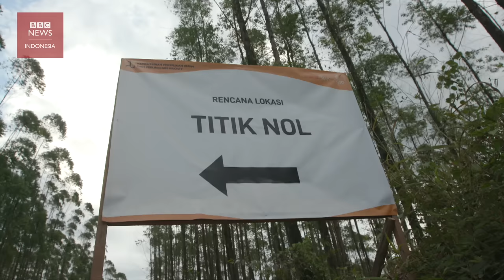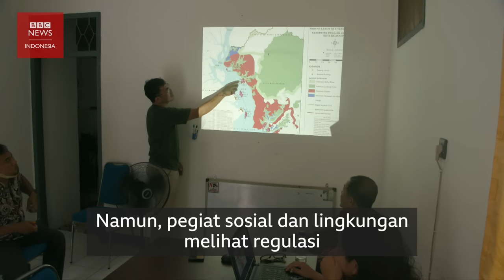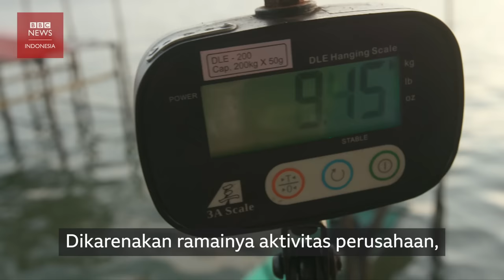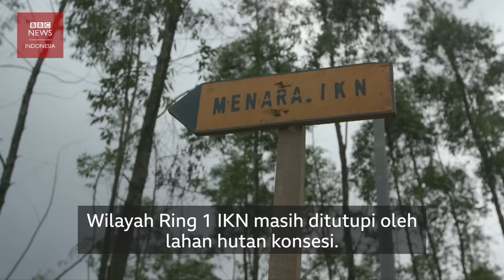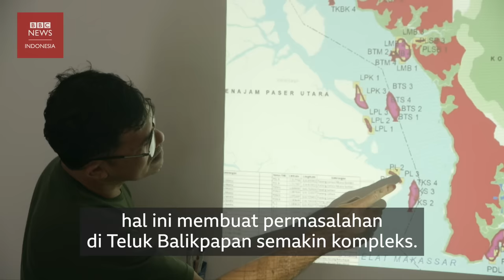'Terancam' pembangunan Ibu Kota Nusantara: Pesut tersudut, nelayan tersingkir - BBC News Indonesia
Tim BBC Indonesia menjelajahi Teluk Balikpapan untuk mencari pesut pesisir yang keberadaannya kini kian langka.

Yayasan Konservasi RASI yang memonitor pesut pesisir menyebut, pada tahun 2015 hanya tersisa 73 ekor pesut di Teluk Balikpapan.

Habitat mereka terus bergeser ke bagian hulu teluk seiring dengan masifnya industri di Teluk Balikpapan, dan kini semakin terancam dengan rencana pembangunan Ibu Kota Nusantara.

Sejak Agustus, pembangunan mega proyek IKN telah dimulai. Untuk mendatangkan berbagai kebutuhan dan material ke daratan, Teluk Balikpapan dijadikan jalur logistik.

Pemerhati sosial dan lingkungan khawatir teluk akan semakin ramai dan tercemar.

Di lapangan kami menemukan tidak hanya pesut yang tersudut, nelayan Teluk Balikpapan pun semakin tersingkir.